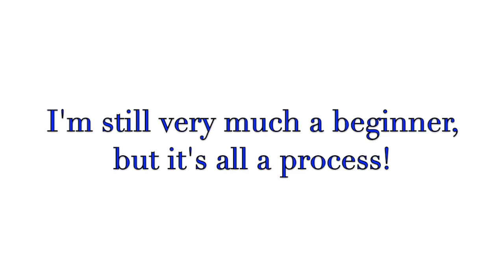painting #8 layered watercolor flowers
Hi! My name is Katerina and I make small timelapse painting videos for fun. Today I attempted for the first time some layered watercolor flowers. It didn't turn out how I expected but with more practice it should come out eventually! I used Jay Lee's tutorial, the link is